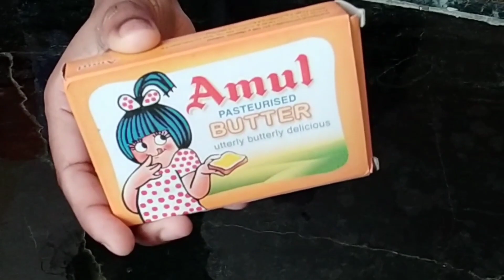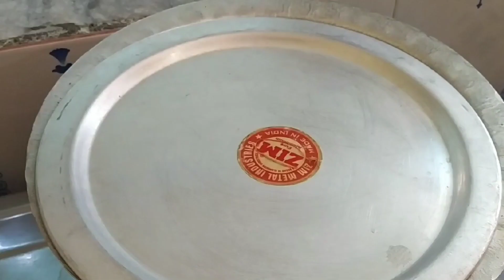ఒవేన్ లేకుండా బేకరీ స్టైల్ ఎగ్ పఫ్ ఇంట్లోనే ఈజీగా చెయ్యచ్చు-Egg Puff Without Oven-Puff Pastry Recipe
ఇలా ఎగ్ పఫ్ చేసి పెడితే ఎవ్వరైనా మిమ్మల్ని మెచ్చుకుంటారు / Easy Way Of Making Egg Puff Without Oven / Puff Pastry Recipe With Clear Explanation / How To Make Egg Puff In Telugu